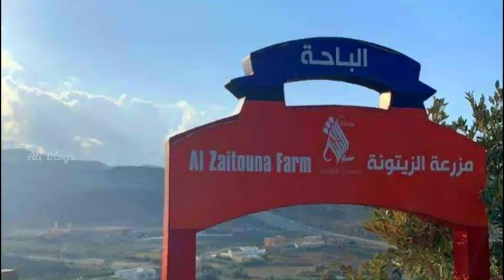Top 🔟 Tourist Places in Al Baha | Best locations to visit in Al Baha | Locations in Description 🤩👌🏻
Top 🔟 Tourist Places in Al Baha

1. HANGING BRIDGE

2. THE AIN VILLAGE

3. AL BAHA WATERFALLS ( Families not recommended)

4. CAVE PARK

5. AL BAHA DAM

6. Grape Farm

7. TWO BROTHERS MUSEUM

8. SHADA MOUNTAIN

9. ZIP LINE

10. KHAIRAH FOREST & WATERFALLS

11. RAGADHAN FOREST PARK

12. SUICIDE POINT

13. BALJURASHI DAM

14. PRINCE HUSSAM PARK

15. OLIVE FARM